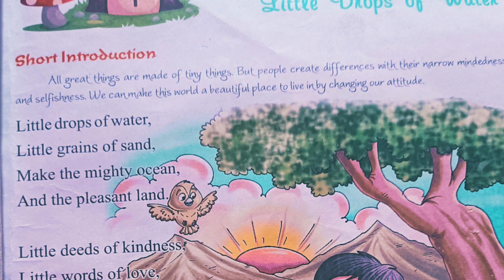WAXWING CLASS 4. || LESSON 1 CHAPTER 1st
WAXWING CLASS 1 भारती भवन।। पुनरावृत्ति
रामरक्षा प्रसाद राय।
drink champs
viral
math hoffa
revolt
no jumper podcast
joe rogan experience
my expert opinion
kayne
my expert opinion math hoffa
expert opinion
million dollar worth of game
breakfast club
ebro in the morning
math
entertainment
joe budden podcast
barbershop
best podcast
top 5 podcast
ted talk daily
the daily
rory and mal
ssc gd maths analysis
ssc gd maths
ssc gd maths questions
viral clip
asmr
ssc gd maths questions 2023
mathhoffa
ssc gd maths classes
ssc gd maths 2023
ssc gd maths important questions
ssc gd maths analysis 2023
ssc gd maths practice set
maths
ssc mts maths
maths
algebra
khan sir
khan sir gaming channel
sharp gamer
@sharp gamer
khansir
khan sir motivation
khan academy
education
teacher
budget 2023
pm modi
pathaan
nirmala sitharaman
union budget 2023
budget 2023 income tax
ओम शांति, Best Thoughts Of Chankya Niti In hindi chanakya in hindi part 54 अध्याय 13
chanakya niti
chanakya hindi
chanakya niti
chanakya niti in english chanakya niti
मन को एकाग्र करो || chanakya niti | student
motivation || silent boy || chanakya dialogue ||
Acharya Chanakya ki sampurna chanakya neeti hindi
audio me sune.
Great Teacher & Philosopher Chanakya's Top & Best
Motivational & Inspirational quotes in Hindi voice.
आचार्य चाणक्य के अनमोल विचार और प्रेरक कथन आपके जीवन में बहुत काम आएंगे।
मूर्खों से अपनी तारीफ सुनने से अच्छा है, कि आप किसी बुद्धिमान की डांट सुनें।
Chanakya Short Biography Summary in Hindi -
महापंडित आचार्य चाणक्य, इस संसार के पहले शिक्षक थे, जिन्होंने अपने ज्ञान और मार्गदर्शन से, एक अखंड राष्ट्र का निर्माण किया वे भारत के पहले चक्रवर्ती सम्राट, चन्द्रगुप्त मौर्य के शिक्षक और मार्गदर्शक थे उन्हें कौटिल्य और विष्णुगुप्त नाम से भी जाना जाता था चणक के पुत्र होने के कारण, वे चाणक्य कहलाये

for purposes such as criticism, comment, news reporting, teaching, scholarship, and research. Non-profit, educational or
Best Thoughts Of Chankya Niti In hindi chanakya in hindi